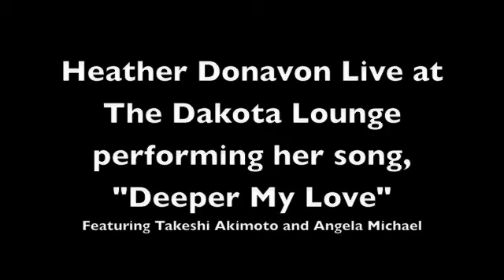Performing a song I wrote entitled, "Deeper My Love"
Written by Heather Donavon and Jonathan Hayes.
Featuring Takeshi Akimoto and Angela Michael.